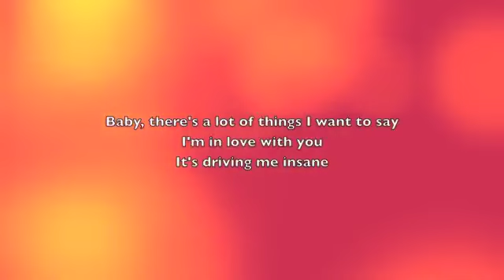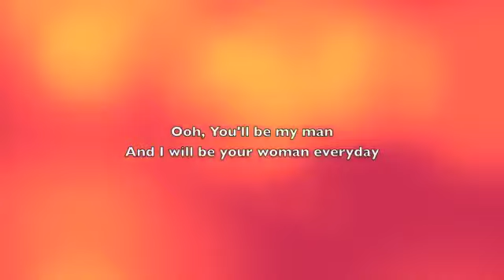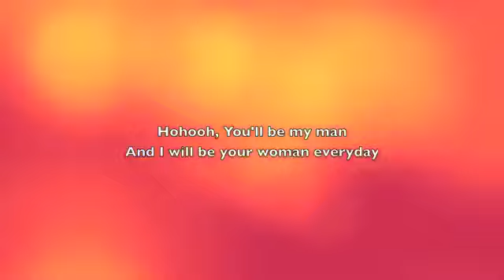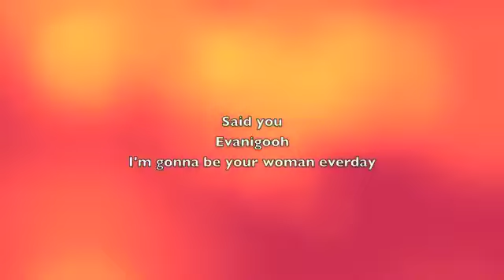Asa Be My Man with lyrics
My favourite this week